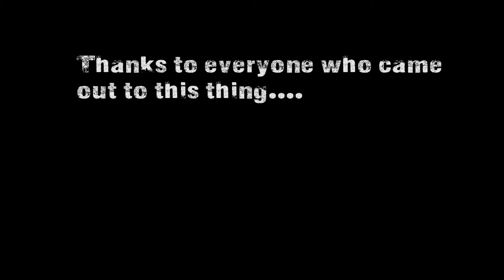Emerson Jam/Contest (Feb 1st 2013)